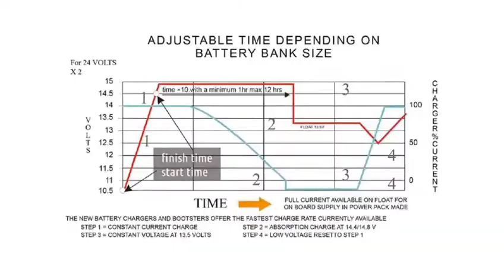6KW 48V AC Home Inverter Off Grid Split Phase Power Inverter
PSI6K
6KW 48V AC Home Inverter Off Grid Split Phase Power Inverter